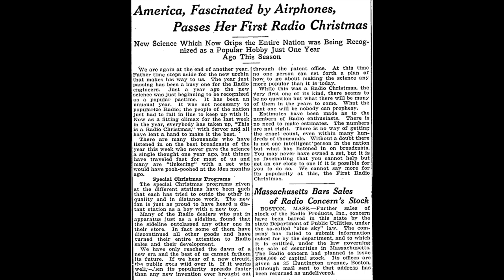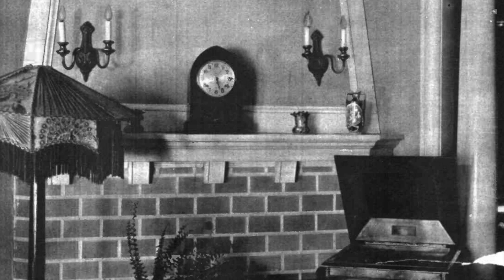The First Radio Christmas In 1922